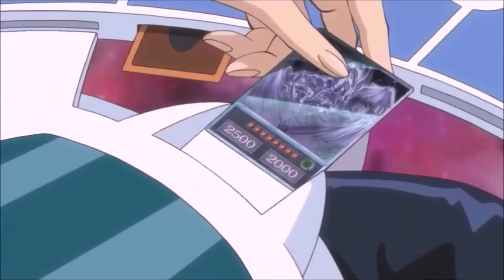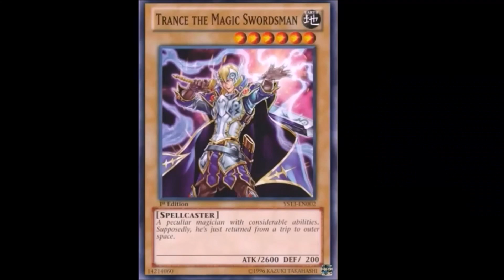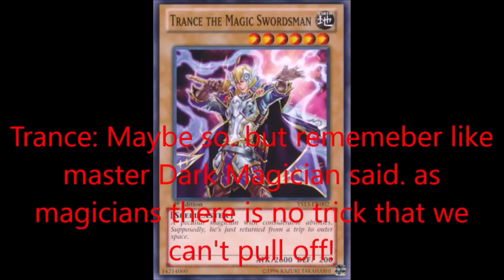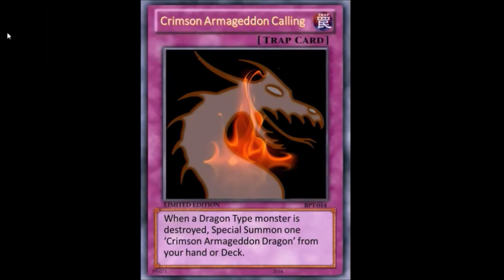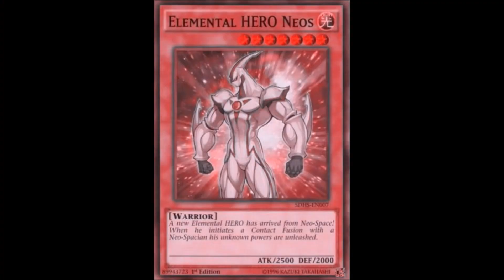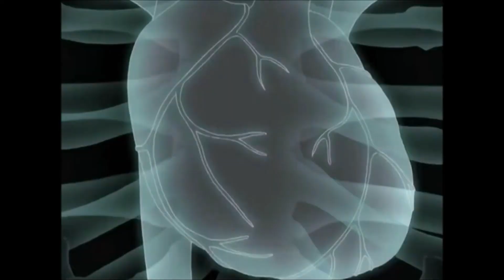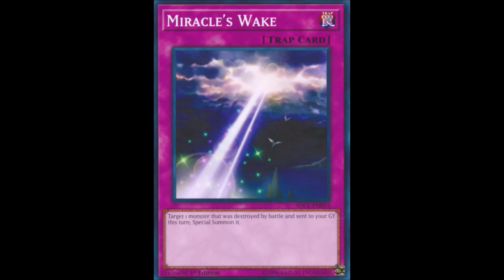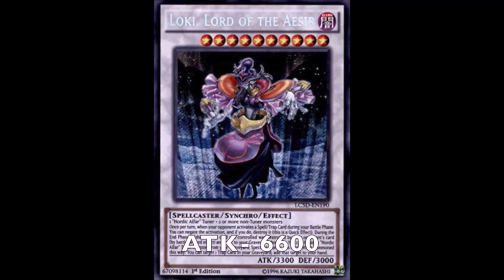Sora & Friends: Bonds Beyond Dimensions part 8 (Remake) (13+)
sorry guy's I had to make a remake cause I forgot to add in some missing pics of my friends. I was tired when I posted this last night. so I finished this without thinking much. so here it is a remake. also I had to higher up some clips volume! and stay tuned for another part for pirates of the Caribbean. and everyone plese repeat you comments and likes again.